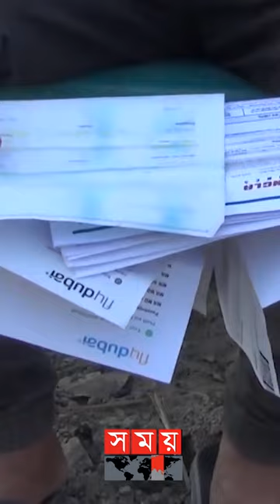দালালের খপ্পরে সর্বস্বান্ত রাজবাড়ীর শত শত যুবক